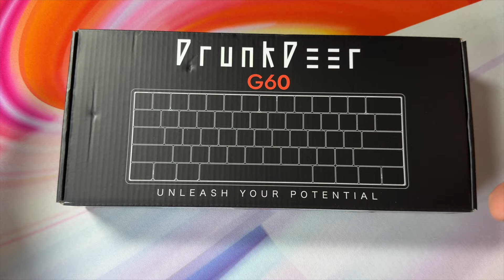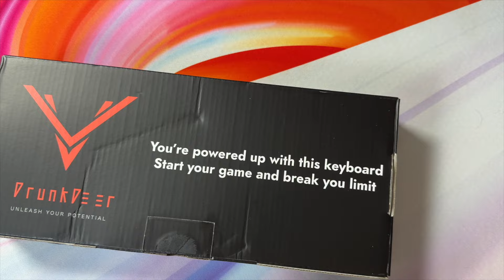ОБОСНОВАН ЛИ ХАЙП? Пред-обзор Drunkdeer G60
🟠 МОЙ СТИЛЬ И РУКА:
Размер руки: 19х10 см
Хват/грип: Расслабленный коготь (чуть реже - агрессивный коготь)

⚪️ СЪЕМКА ВИДЕО И МОНТАЖ:
Камера: iPhone 15 Pro (48MP sensor, 2.44µm quad pixels, 24mm equivalent f/1.78-aperture lens);
Микрофон: Shure MV-7s - основной; Hollyland Lark M2 - петличка;